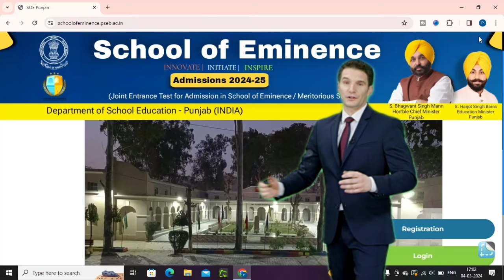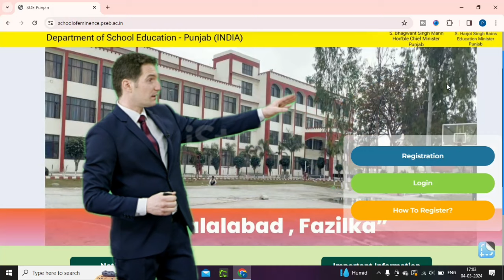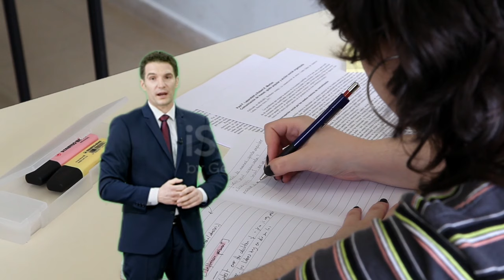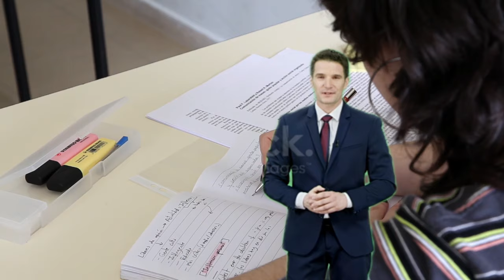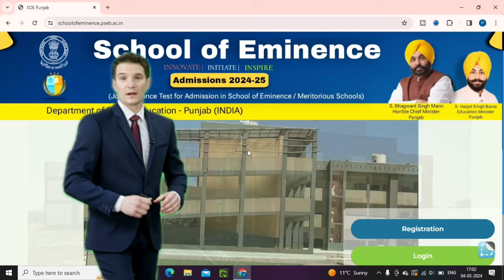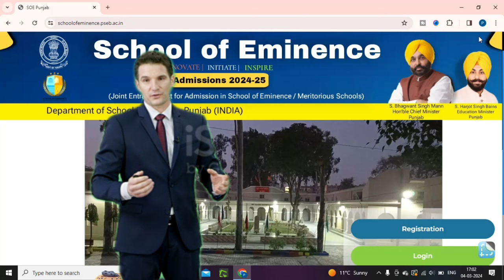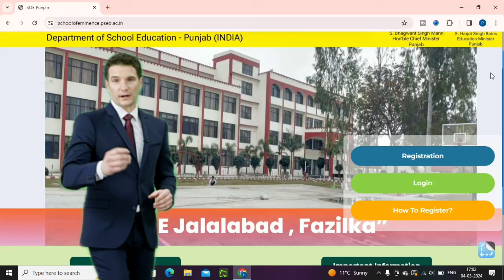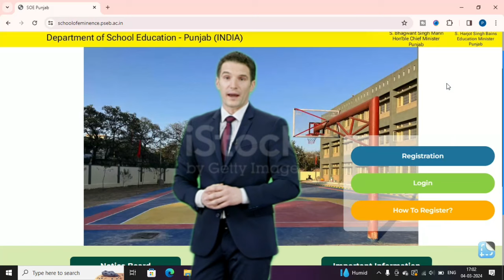SOE New Update | Meritorious School Admission 2024-25 | School of Eminence Admit Card 2024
School of Eminence Registration | School of Eminence Admission Punjab 2024
punjab school education board,epunjab school,school of eminence, how to register for school of eminence, admission process school of eminence, school of eminence main admission kaise le,
School of EMINENCE , Admission 2024-25,
How To Register Schools of Eminence Admission Process 2024-25,
How to Registration School of Eminence, SOE Punjab,
Meritorious School Exam Date 2024 | School of Eminence Registration | Meritorious School Admission, Meritorious School Admission 2024 | Meritorious School Registration 2024
Meritorious School Exam Preparation | School of Eminence Exam Tips Tricks @DIGITECHGYAN

Meritorious School Registration 2024 | Meritorious School Admission 2024

My channel
Digitech Gyan